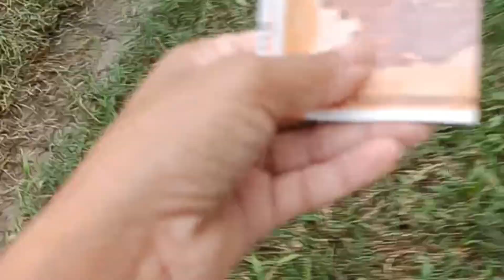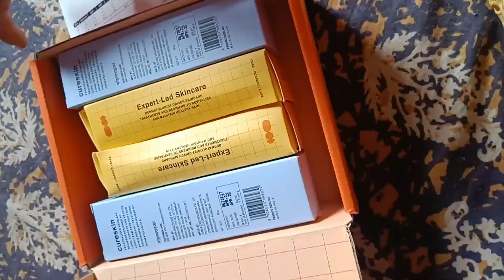Female calf born injection 🤯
Please keep me your support 🙏🙏🙏